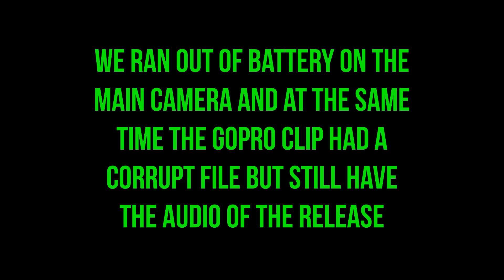Sturgeon Fishing the Saint Lawrence River (My biggest Fish Ever)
This week i break away from the musky to chase one of my favorite fish of all time. This prehistoric dinosaur grows up to 7 feet in length in the saint Lawrence River and can surpass the 100lbs mark. The sturgeon is a bottom feeder and a lot of times is a waiting game but on this day with Steve we get on some absolute giants that resulted in my biggest fish of all time for both length and weight. Enjoy the video!

I target trophy game fish species from all across Canada. Focusing in Quebec and Ontario, fishing from the boat, on the Ice as well as days on the bank in the most secluded to the most Urban spots Canada has to offer. Fishing with friends and clients from across the country and the globe you can be sure to see all kinds of action as well as educative information to help you achieve catching your trophy of a lifetime.

With being a Fishing Guide in Ontario and Quebec you can check out my social media platforms (links above) for all my latest info and where I am so you can get a hold of me to book your own guided fishing adventure.

Video shot by: Andrew Walker,
Editing done by: Andrew Walker
Camera's used : Nikon D5200 dslr, Gopro Session 5, Gopro hero 7
Editing done with: Movavi video editor plus